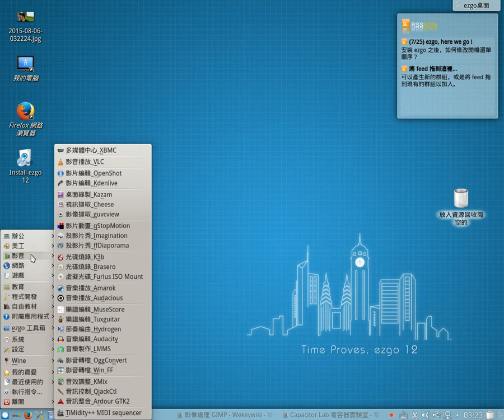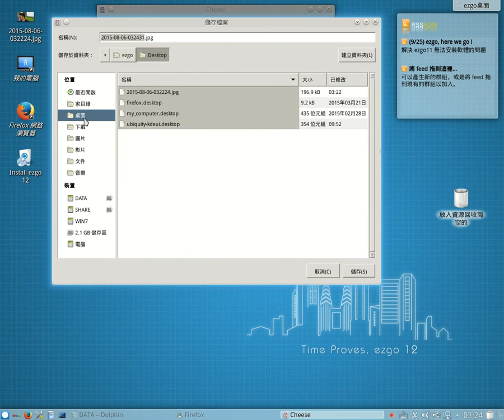1040806-04網路攝影機拍照